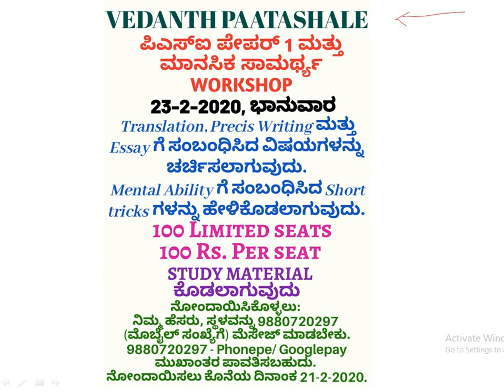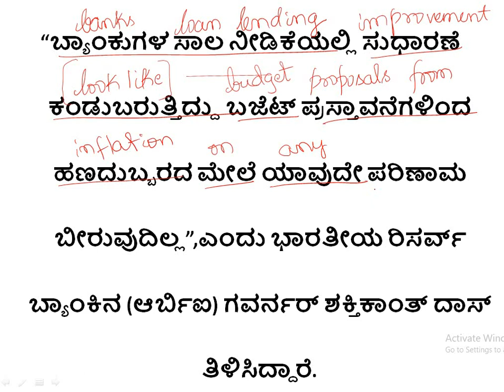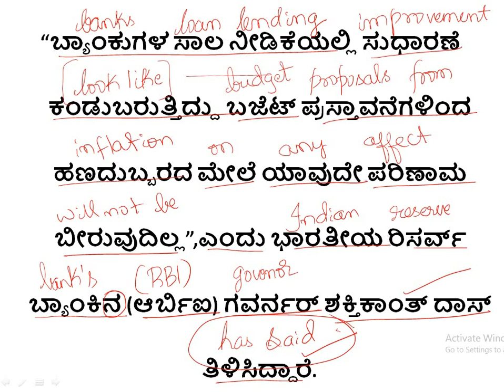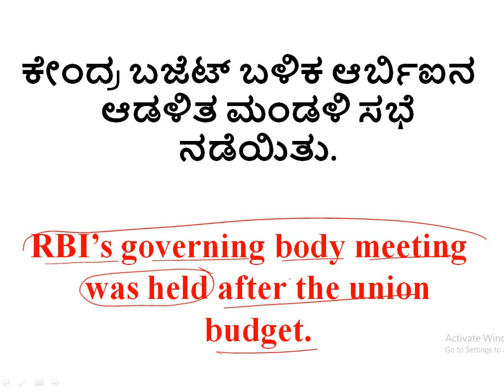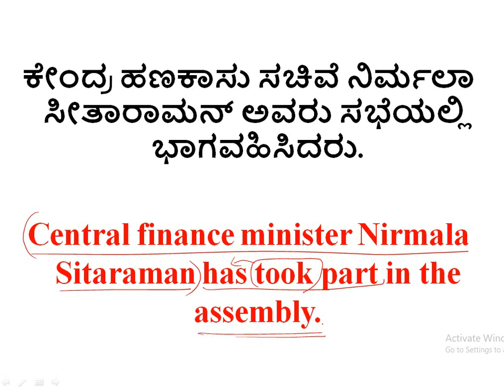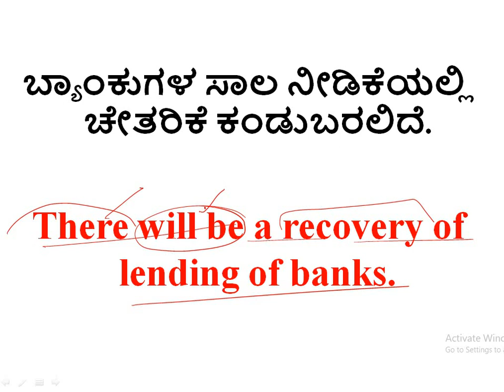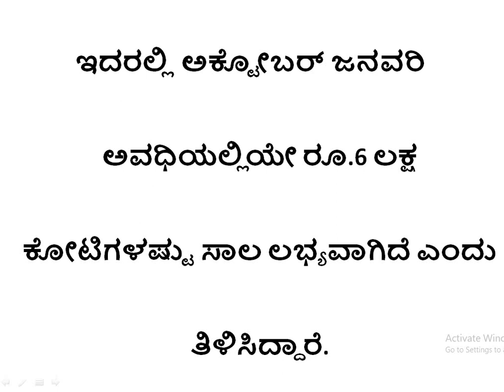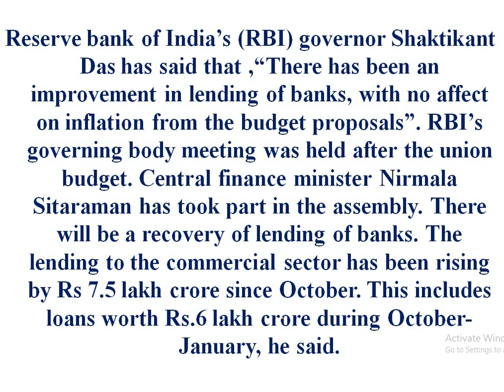TRANSLATION MOCKTEST - 2 (Kannada - English) Explanation